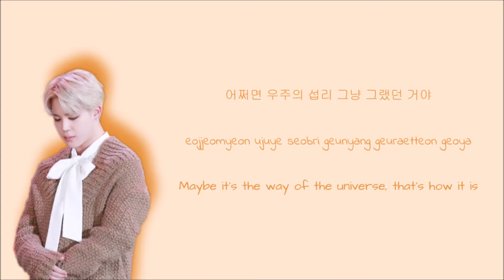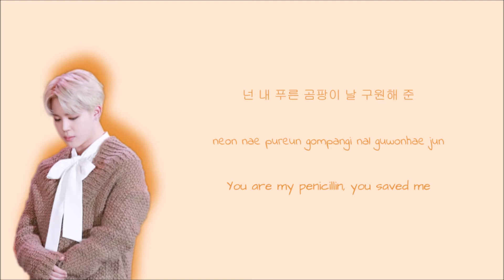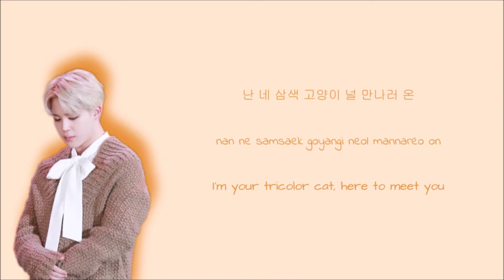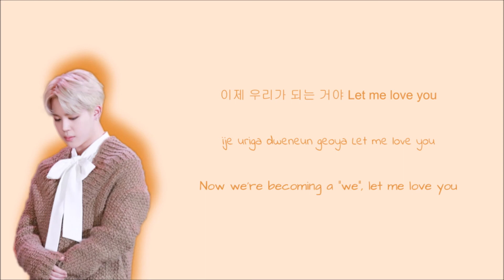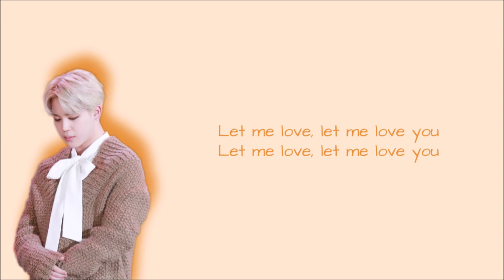Jimin (BTS) - Serendipity (Full Length Ver.) (Han|Rom|Eng Lyrics) | by baekhyunkkaebsong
Korean: music.naver
Rom: CCL
Eng: pop!gasa